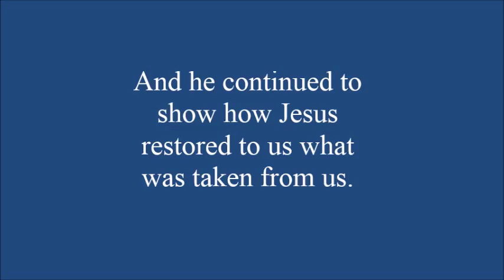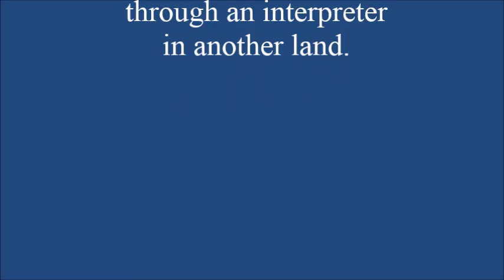Jim Kerwin teaching on the Year of Jubilee!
Jim is in Romania teaching in an Hungarian speaking church.  There are many churches with few trained pastors.  Leaders are assigned in the absence of the pastor as necessary.  Jim has been invited to help train these church leaders.